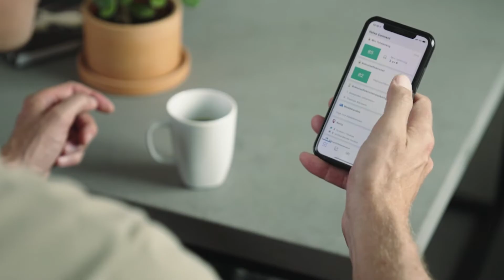Volvo Connect - Presentación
Volvo Connect es tu centro de control: simple, eficiente y todo en un solo lugar. Gestioná tu flota con facilidad gracias a las ventajas que ofrece:

✅ Análisis de eficiencia de combustible.
✅ Rutas optimizadas y controles logísticos.
✅ Monitoreo de seguridad y límites de velocidad.
✅ Automatización de servicios para maximizar el tiempo de actividad.
✅ Datos que impulsan la rentabilidad de tu negocio.